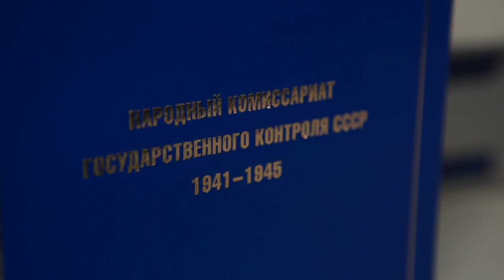Презентация первого тома серии «Наркомы Великой Победы»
12 июля 2023 года в пресс-центре ТАСС прошла пресс-конференция, посвящённая выходу первой книги «Народный Комиссариат Государственного контроля СССР 1941–1945» из многотомной серии «Наркомы Великой Победы». Издание рассказывает об истории учреждения Наркомата госконтроля СССР, его деятельности накануне и в годы Великой Отечественной войны.